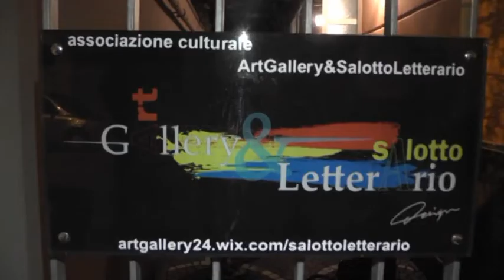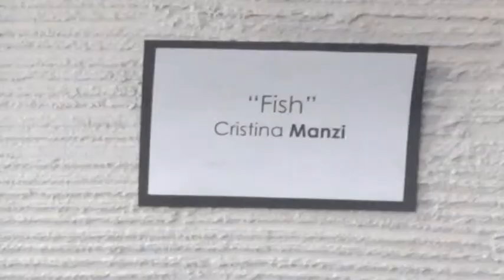servizio art gallery